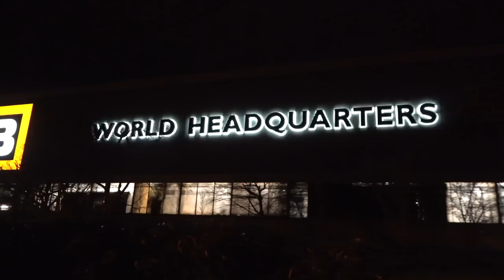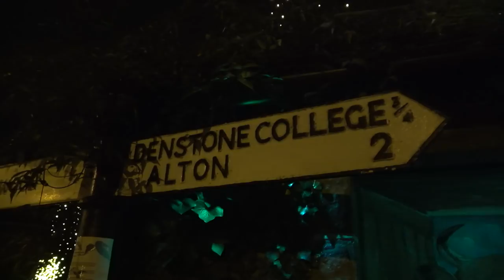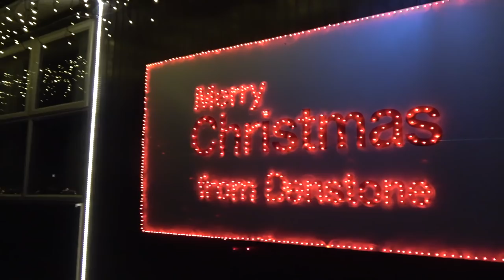50,000 Subscribers Channel Update, Beautiful Christmas Lights & 2021 Plans!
Join me as I share an update on AdventureShawn including my plans for the channel in 2021! I'd like to say a huge thank you to everyone who has subscribed to my YouTube channel, reaching 50,000 subscribers is an absolutely huge millstone and I wouldn't of reached it without all of your support.

Along with talking about what's to come next year, I look back on some of my favourite moments of 2020 such as my trip to Scotland, along with taking an evening walk around some beautiful Christmas lights. I start off by taking a look at the huge Christmas tree at the JCB World Headquarters in Rocester, followed by walking through Denstone, Alton and my home town of Uttoxeter!